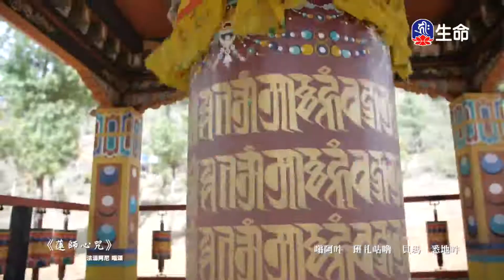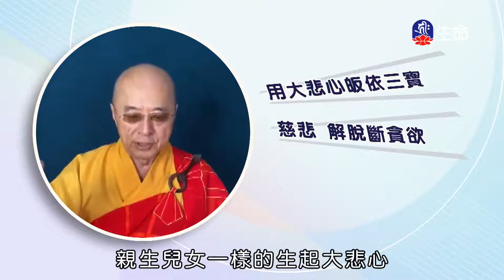道理就是戒律-4_海濤法師般若講座(國台)_(lifetv_20200825_18:00)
海濤法師般若講座(國台)_道理就是戒律。